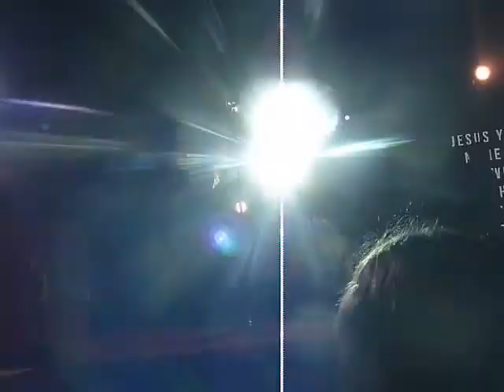Kari Jobe Majestic Tour Revelation Song Overlake Church WA 2014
A night of genuine worship with a beautifully gifted woman, Kari Jobe singing the Revelation Song. Soli Deo Gloria! I created this video with the YouTube Video Editor